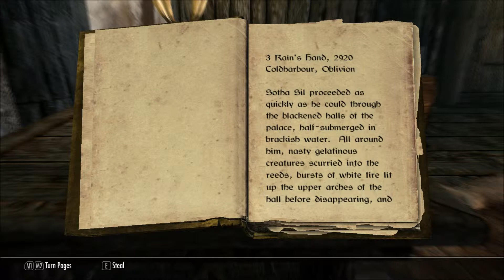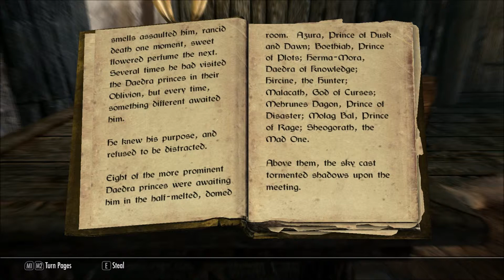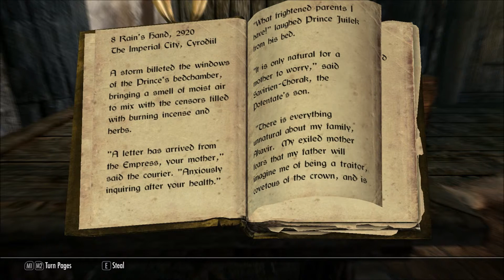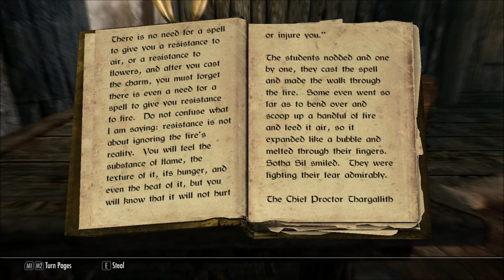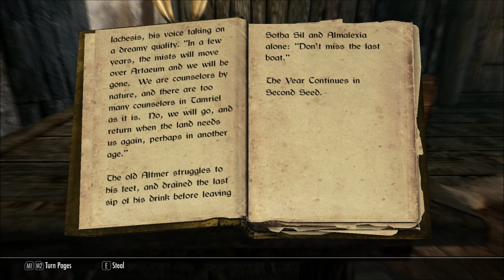Let's Read 2920, Rain's Hand, v4 (Let's Read The Books of Skyrim, Book 238)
I found this book in Falion's house, in Morthal, in episode 125 of my Let's Play series of Skyrim